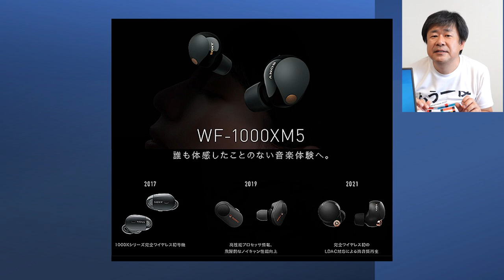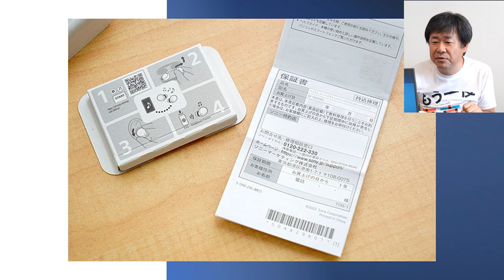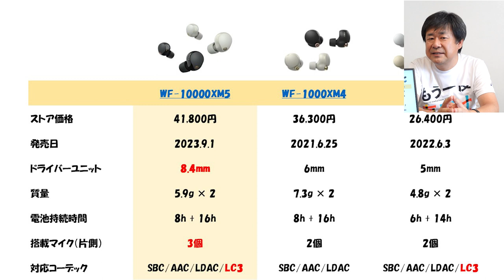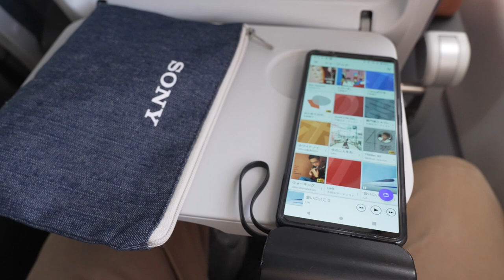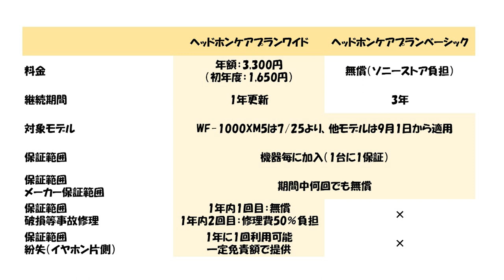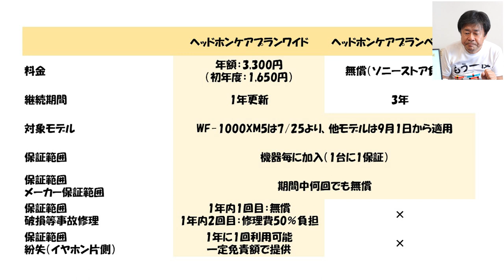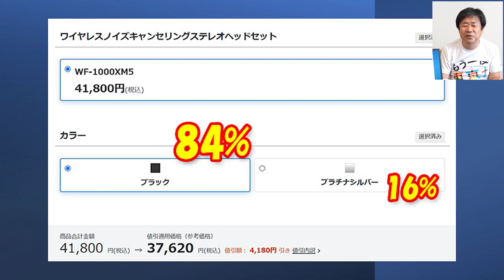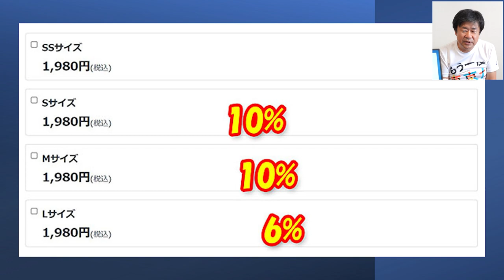世界最強ノイズキャンセリング ワイヤレスステレオヘッドセット「WF-1000XM5」実機レポート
ソニーショップ新橋テックスタッフが紹介するソニーのワイヤレスヘッドセット「WF-1000XM5」のレポート動画です。

【レビュー】世界最高ノイズキャンセリング性能 最高峰ワイヤレスイヤホン『WF-1000XM5』実機試用レポート ：